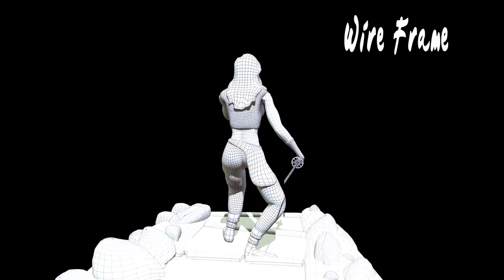3D Character Turntable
3D character for my 3rd year uni assignment modelled in Maya and rendered in Marmoset Toolbag 2